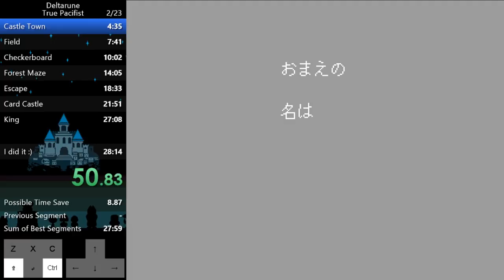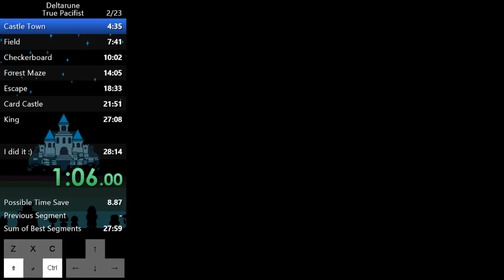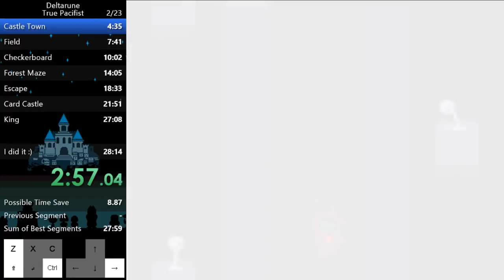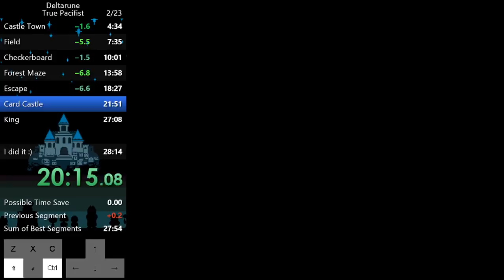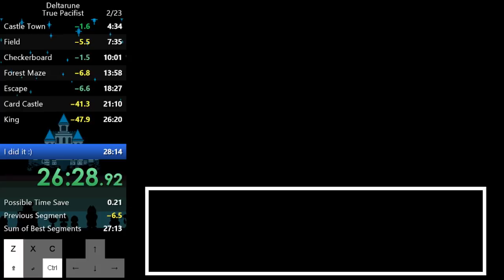Deltarune True Pacifist 27:26 WR